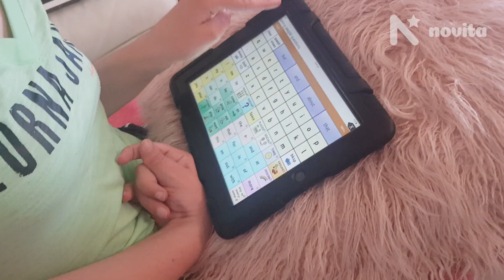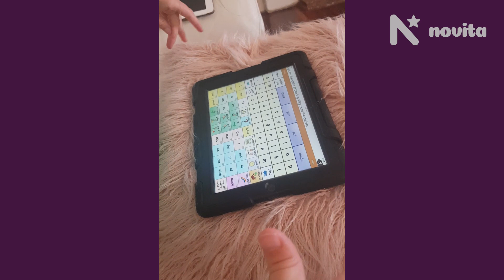Mollie - Achievement Awards 2018